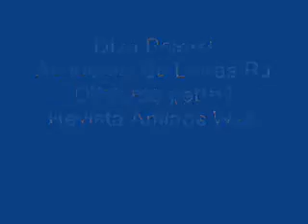Discurso de Diva Pavesi I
Discurso de Diva Pavesi na academia de letras RJ, parte I